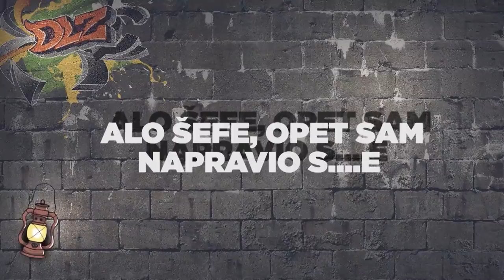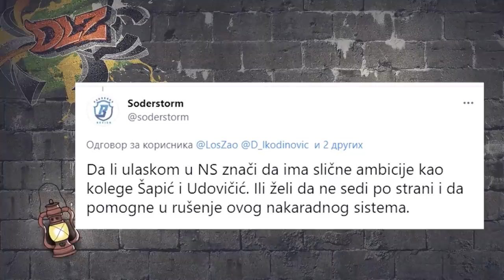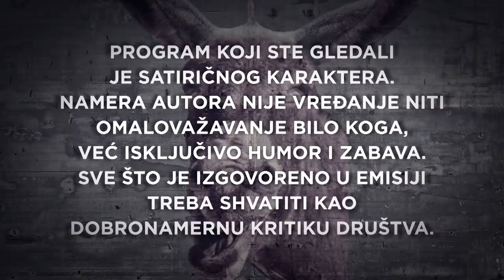Podcast DLZ i Danilo Ikodinović: Grobari dižu ustanak!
Hrabar i odvažan potez navijača Partizana, koji su skandirali protiv predsednika Srbije na nedavnoj utakmici košarkaša crno-belih i Mege, obeležio je nedelju za nama, i po oceni autorskog tandema DLZ predstavlja početak opšteg ustanka protiv Aleksandra Vučića.

Zato i ne čudi što su ove srede ugostili proslavljenog vaterpolistu Danila Ikodinovića, poznatog navijača Partizana. S tim u vezi, DLZ je zvanično „zatražio uzimanje u zaštitu“ velikomučenice Gordane Uzelac, koja je još jednom morala da trpi psihičko nasilje od pomahnitalog predsednika Srbije, kojeg je skandiranje sa tribina uznemirilo više nego DLZ, a to nije lako postići.

Ono što predsednika nije uznemirilo jeste hapšenje njegovog vernog sluge Aleksandra Jovičića o čemu, verovali ili ne, ništa ne zna, ali zato dobro zna šta se desilo sa njegovim nešto vernijim slugom, u sukobu sa "Hijenama“, jer ga je ovaj odmah telefonom obavestio da je napravio (dogovoreno?) sr..e.

U Magarećem kutku DLZ analizira koliko je vraćanje vitamina uznemirilo Prvorođenog, koliko je siguran u Čaletovim rukama, da li ga je Miša Vacić pozvao telefonom da mu se pohvali kako je u nekakvom rimskom ćumezu salutirao visoko podignutom desnom rukom i kako izgleda uspavanka na Pinku.